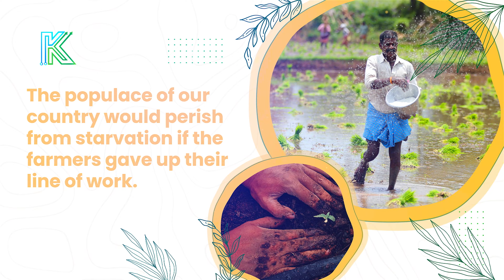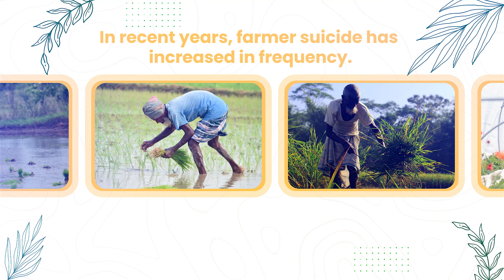Farmer Is The Support System Of Society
The Indian agricultural system depends heavily on farmers. They plant and harvest crops. They too gather crops when the opportune time comes. They are neglected and poor while playing such a significant role in the economy. The majority of farmers find it challenging to get enough money to support them because their jobs are sometimes regarded as trivial.